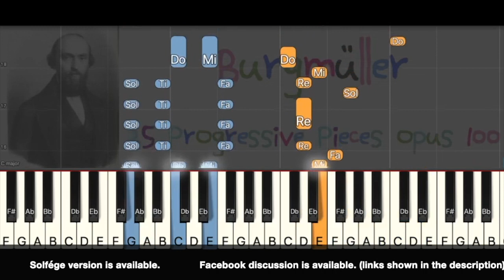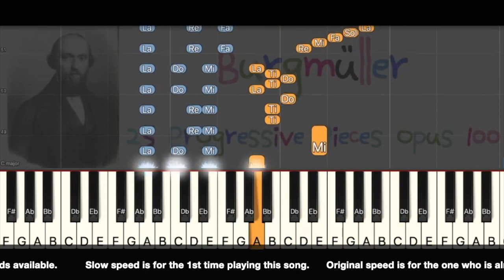Burgmüller No2 Arabesque_25 Progressive Op.100_Solfége_slow speed_Piano online virtual lessons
Piano virutal lessons available.
This video is helping piano players exercise their fingers. This series helps piano players to practice a one-octave scale on either right hand or left hand. If one hand plays scale, the other hand uses 26 accompany styles to help enhance your finger coordination skills. I am making this video to help piano lovers. You can join the Facebook discussion group (links shown in the description). If you need help in piano learning. In that group, you can ask questions. Also, my eyes are hurting when making these videos. Please let me know if I made a mistake. Online piano lessons are available. Piano learning courses are coming soon. Thanks